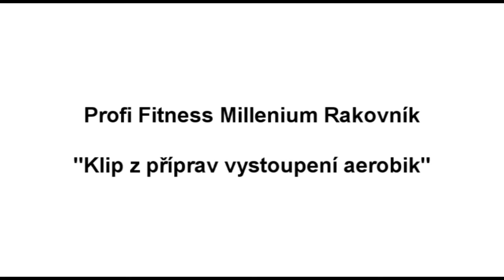Profi Fitness Millenium Rakovník-Klip z příprav vystoupení aerobik.wmv